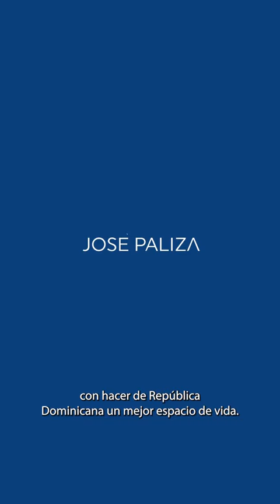UCATEBA | Visita Emotiva del Ministro José Paliza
Este video muestra la experiencia emotiva de José Paliza, Ministro Administrativo de la Presidencia, durante una visita realizada junto a su hijo en la Universidad Católica Tecnológica de Barahona (UCATEBA).